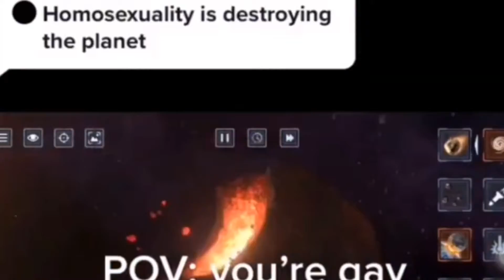Sharleen - Image of Me (Official Video)